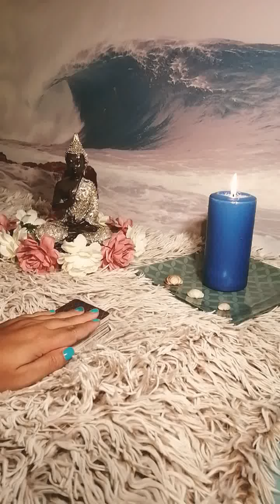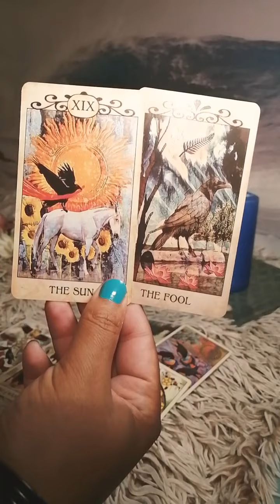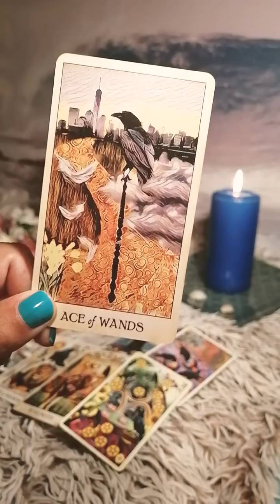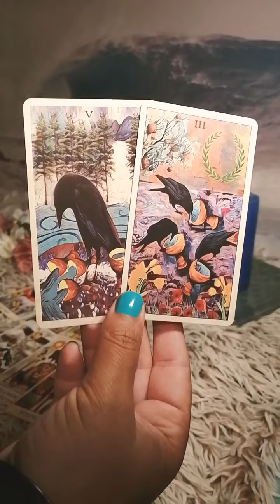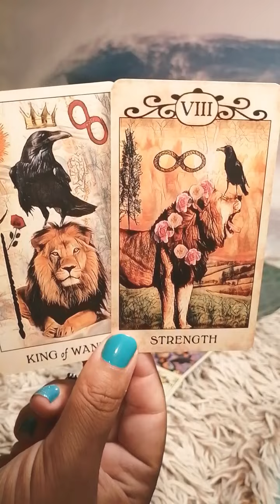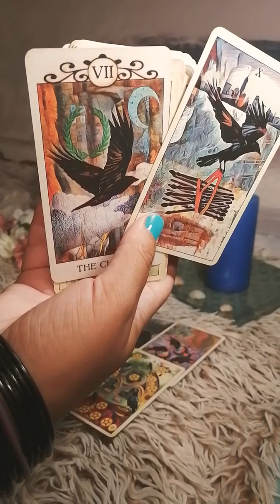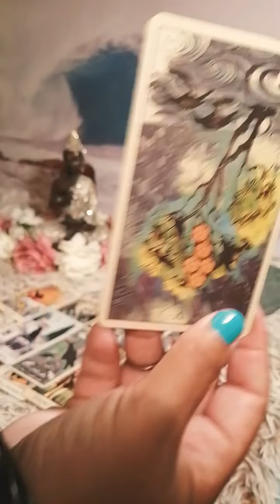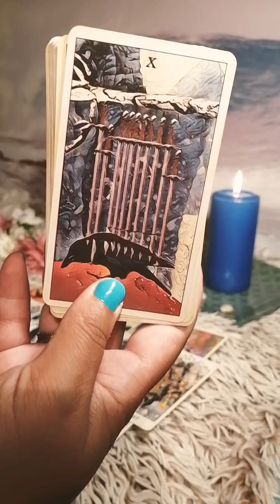Escorpio ♏ Persona Especial. Resurges de tus cenizas!! 😉